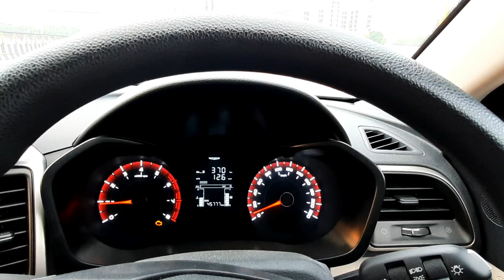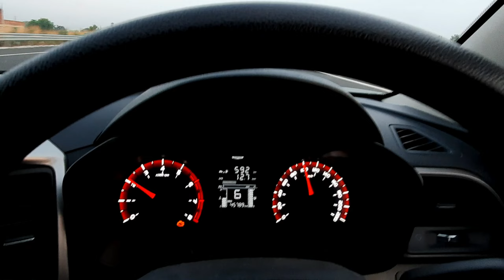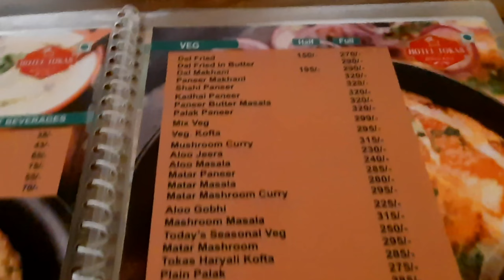Delhi to Jaipur via Delhi-Mumbai Expressway | Delhi to Jaipur by Car | Delhi to Jaipur Toll Tax